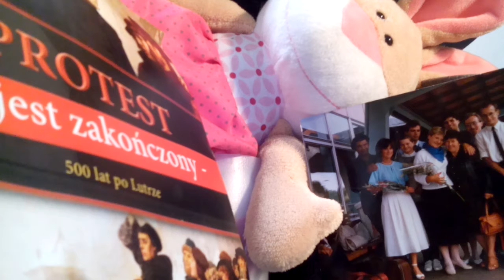KLAUDIA JESTEM I CO CI DO TEGO????????????